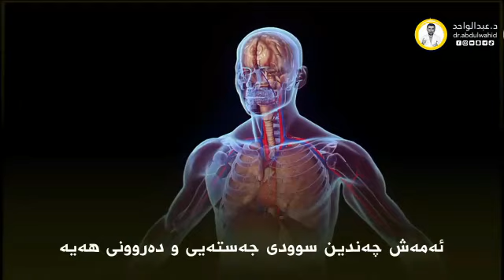بەرهەمی_پزیشکی - 3_پەلە بکە لە ڕۆژوو شکاندن.